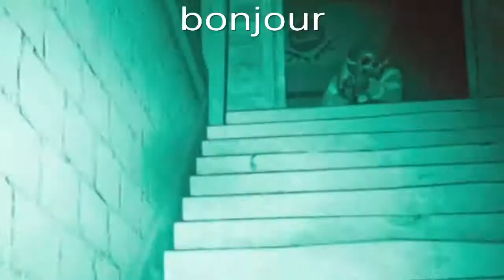Elite game play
You're neat if you see this